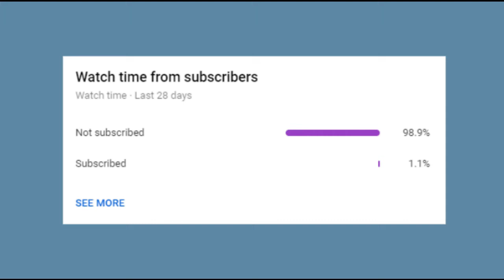How to Get Heatran in Pokemon Platinum